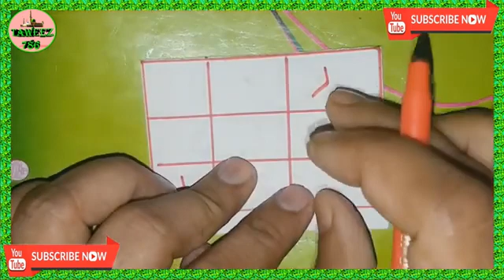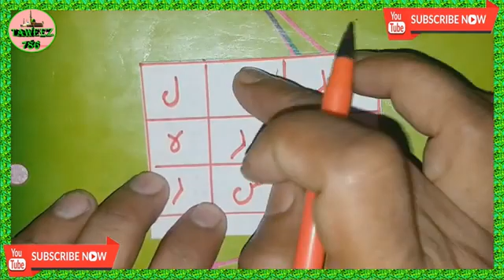muhabbat ka taweez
hamara chaenel kise bhi galat cheez ko suport ni krta